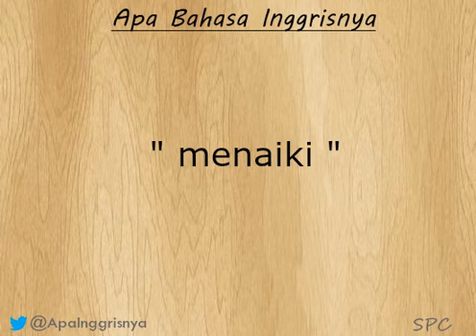Apa bahasa inggrisnya " menaiki " ?